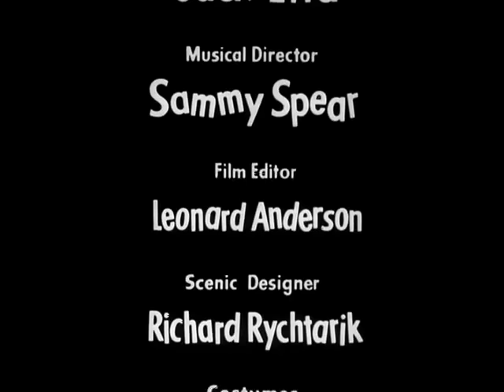The Honeymooners Full Episodes 15